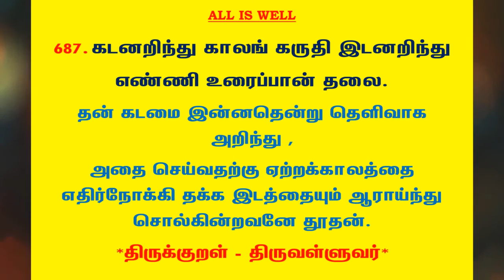#921 | தினம் ஒரு திருக்குறள் - குறள் 687 | Kural 687 - Daily One Thirukkural